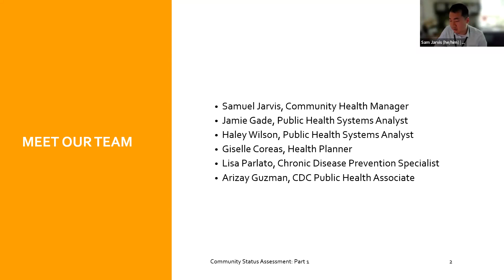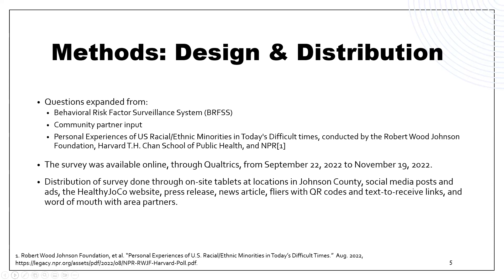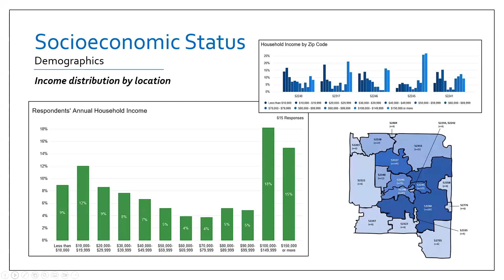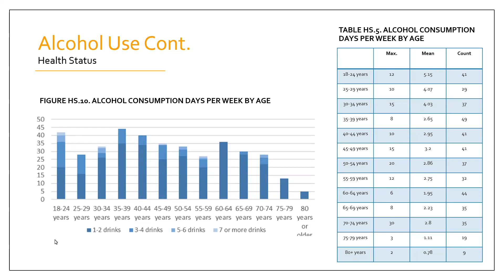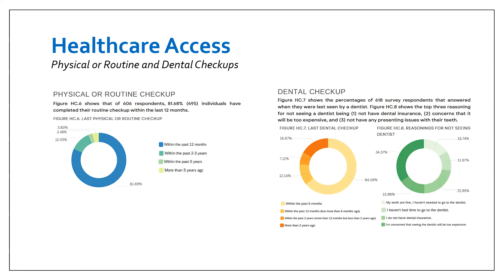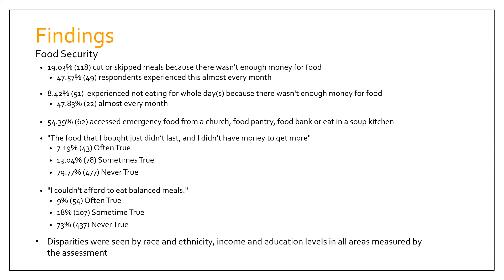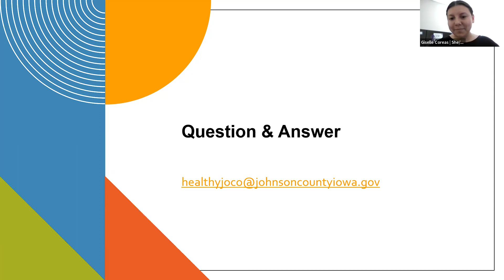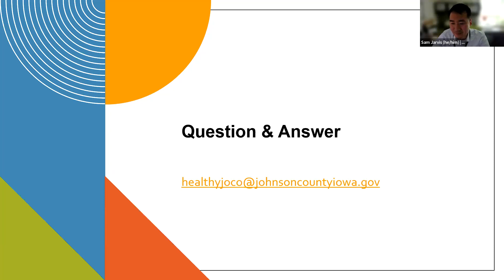Health in Johnson County | Day 1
Day 1: Lisa Parlato, Giselle Coreas, Haley Wilson, and Arizay Guzman talk about the health of those who live, work, learn, and play in Johnson County. This is part one of a two-part series of presentations on the 2022 Johnson County Community Health Assessment. Topics discussed in this session are survey methods, demographics and respondent characteristics, health status, healthcare access, and food security.